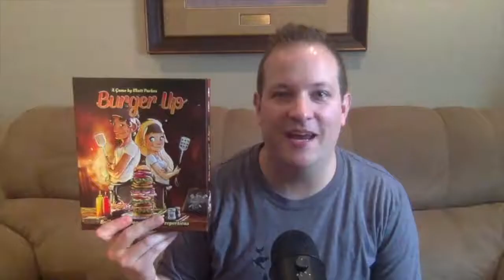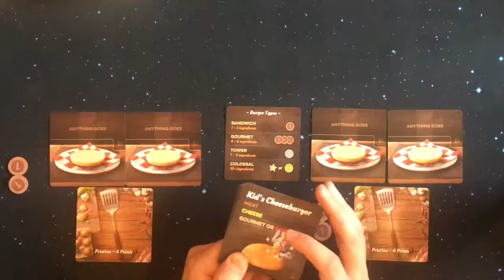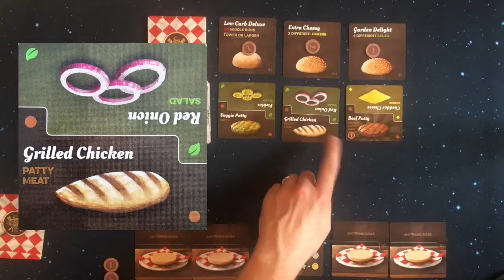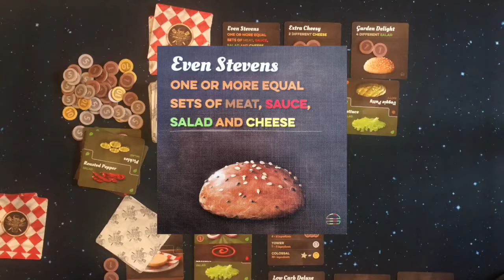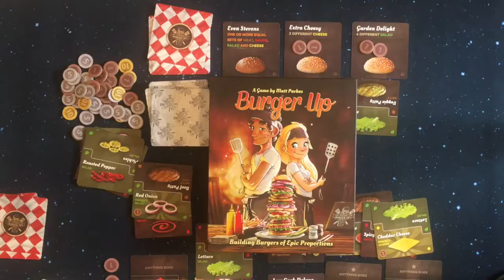Burger Up Review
Brody checks out Burger Up by Rule & Make and Greenbrier Games.